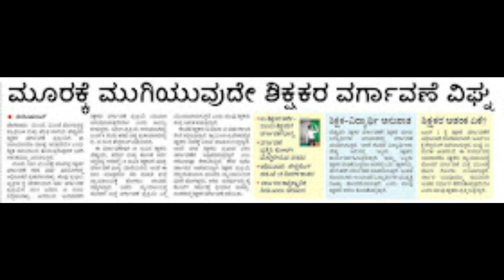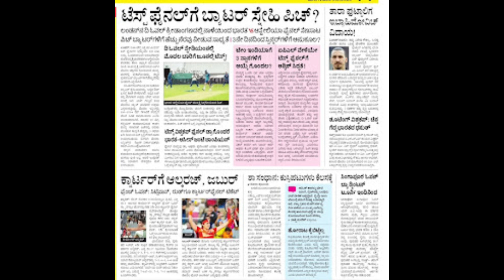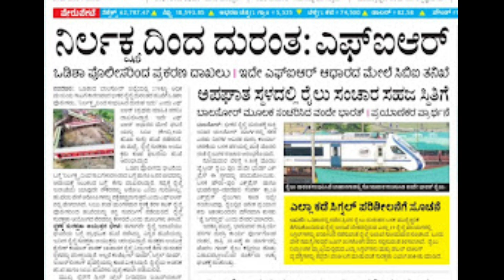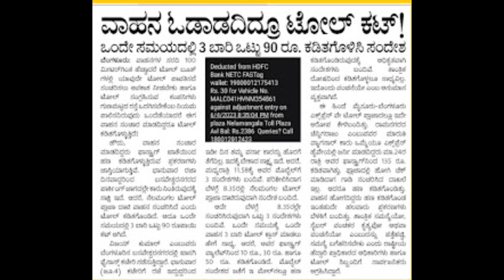06-06-2023 Tuesday's educational, employment, economical, social, health and sports news